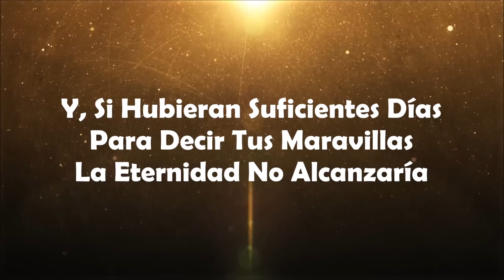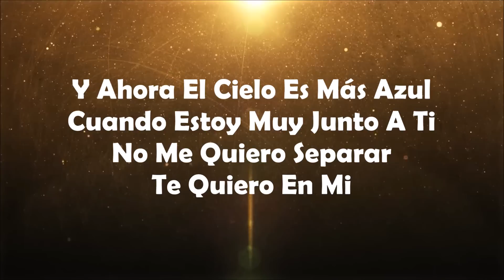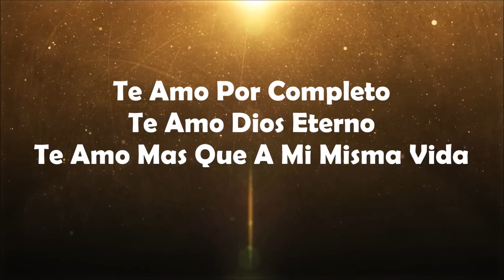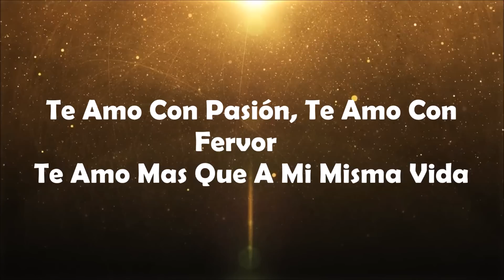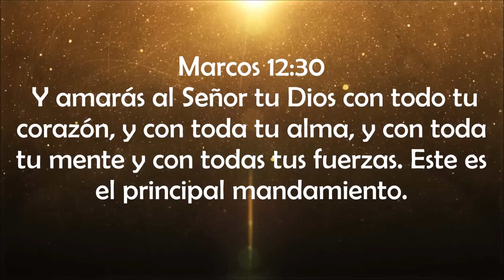Rojo - Te Amo Mas Que A Mi Misma Vida (Letra)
Video con Fondo de Adoración,
Muchas gracias, por favor dejar un like a mis videos.